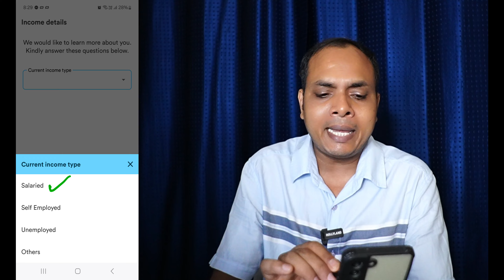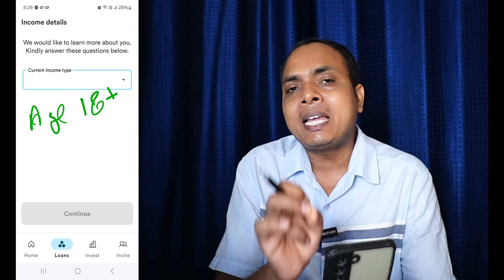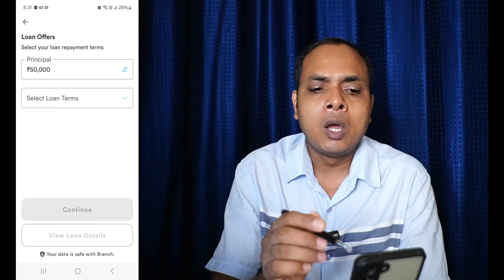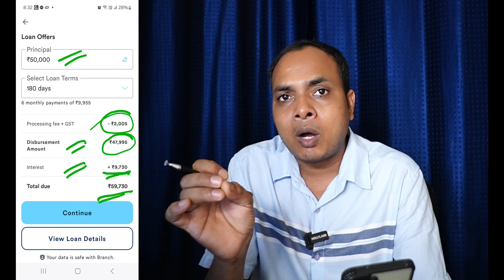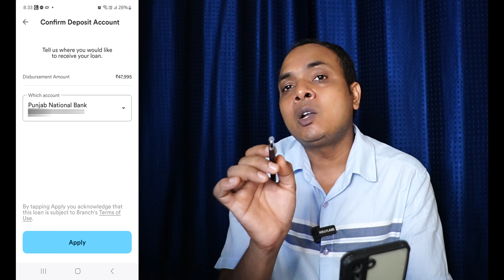Live Proof ₹50,000 Loan Without Income Proof || bina income proof loan app || 50000 ka loan kaise le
Topic Cover
In this Video👇👇
loan
loan app
instant loan
Live Proof ₹50000 Loan Without Income Proof
bina income proof loan app
50000 ka loan kaise le

Transcript